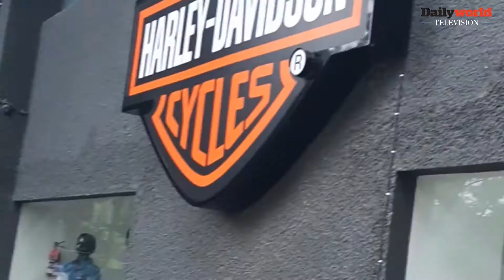Daily World TV: Harley Davidson’s First Official Rally To Leh Ladakh Flagged Off From Chandigarh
हार्ले डेविडसन की पहली ऑफिशिअल रैली चंडीगढ़ से रवाना